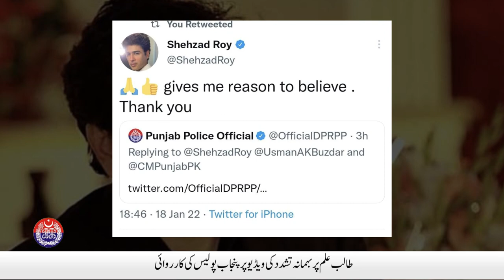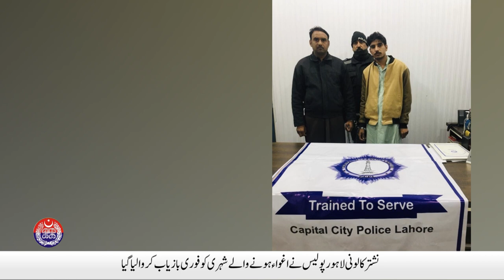Pop Singer Shehzad Roy praises Punjab Police for immediate action on student violence Incident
Watch Punjab Police and PSCA TV NEWS